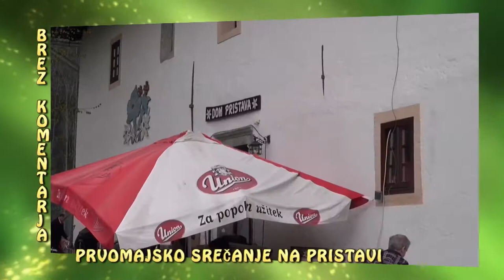BREZ KOMENTARJA kresovanje 2015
kresovanja in pristava 2015